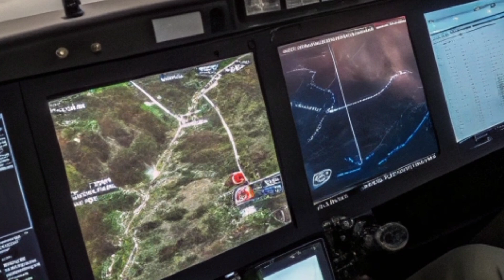Finally Unveiled: BAE Systems Tempest 2028 –The United Kingdom’s Next-Generation Future Fighter ✈️🇬🇧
DESCRIPTION:
The BAE Systems Tempest 2028 ✈️🔥 has finally been unveiled, marking a historic leap in the United Kingdom’s future air combat capability 🇬🇧. This sixth-generation fighter brings stealth technology 🛡️, AI integration 🤖, drone teaming 🚁, and unmatched digital warfare systems ⚡.

Built by Team Tempest, the aircraft represents the UK’s most advanced aerospace project yet. From its futuristic cockpit 🕹️ to its adaptive engines ⚙️ and state-of-the-art sensors 👁️, Tempest is designed to reshape how the Royal Air Force dominates the skies.

In this video, we break down every detail:
✨ Stealth design
✨ AI-assisted pilot systems
✨ Hypersonic weapons
✨ Loyal wingman drones
✨ Next-level battlefield connectivity

With energy-directed systems aed, high-security data fusion, and cutting-edge open-architecture tech, Tempest truly defines the future of British air power 💥.